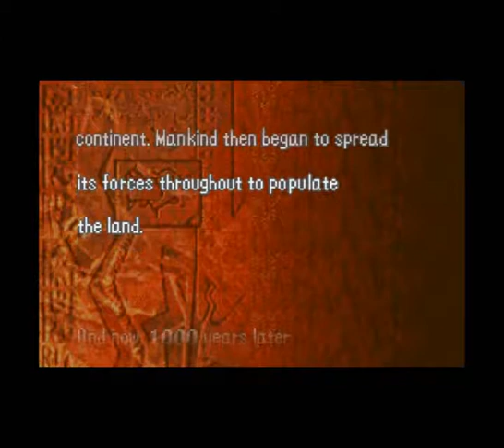Fire Emblem Binding Blade Episode 1: Roy's Mah Boi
What's up everyone, it's me the Mage and I'm back with a new Fire Emblem series. Enjoy!